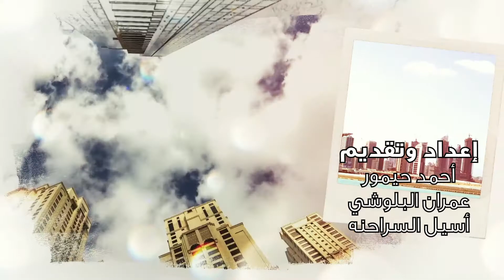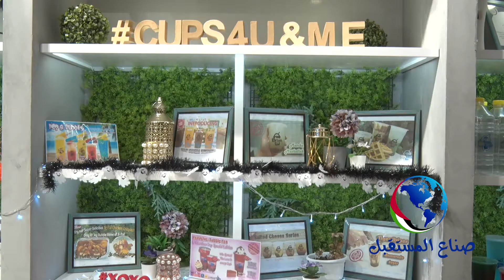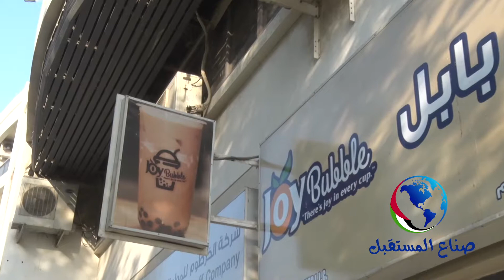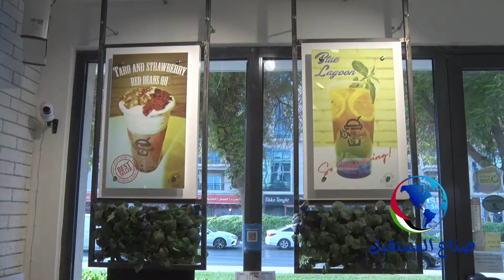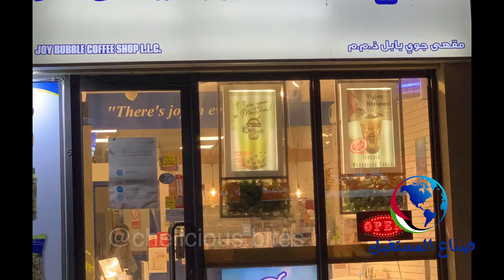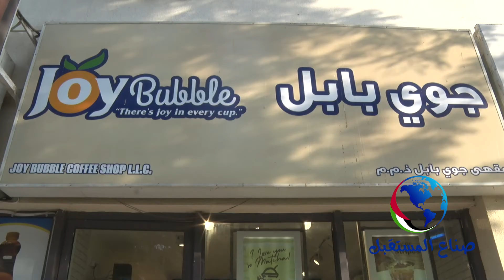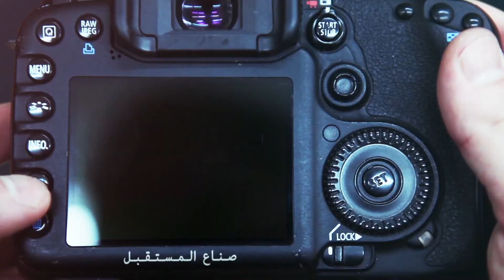Interview with Ms. Vin Jimenez owner of Joy Bubble Coffee Shop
Joy Bubble Coffee Shop gulftv Gulf Dubai